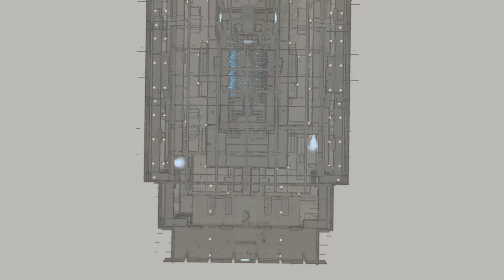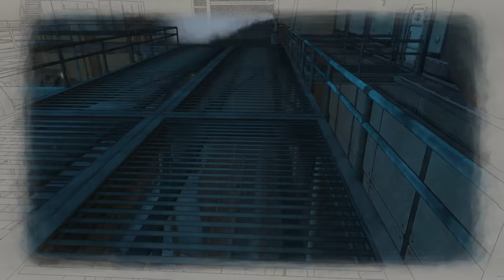Valkyria Chronicles 4 - Ch. 17: Battle Aboard the Cruiser (A Rank Ace Killed 1 Turn)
Forseti has infiltrated the ship, so get Claude to his target without falling into critical condition or coming too close to Nikola. Use the pressure gauges and steam valves to create cover in the engine room.

[Class Levels]
All 20

[Equipment & Accessories]
Minerva: Favorite Lighter
Ryan: ZM MP 5(e)

[Ace]
Mash the Hunted: ZM SG 5(e)